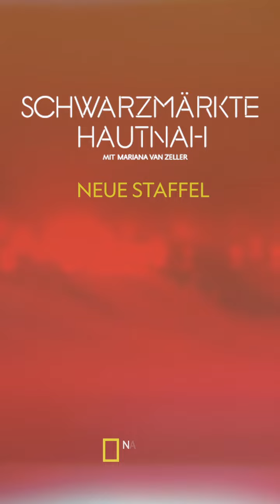Toughe Narco-Soldatin! | National Geographic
Weibliche Narcos, also Mitlieder der Drogenkartelle, sind immer häufiger zu finden.

Schwarzmärkte Hautnah - donnerstags, 22 Uhr auf National Geographic

Über die Serie:
Falschgeld, Waffen, Drogen, Gewalt – für fast alles gibt es einen Schwarzmarkt. In dieser packenden Reportage erkundet die preisgekrönte Journalistin Mariana van Zeller das gefährliche Innenleben der globalen Unterwelt – und kommt dem Milieu so nah wie nie zuvor.

Über National Geographic:
Der TV-Sender NATIONAL GEOGRAPHIC bietet inspirierende Unterhaltung mit fesselnden Dokumentationen und Dokuserien auf Deutsch und im englischen Original. Mit vielfältigen Themen und unentdeckten Geschichten zeigt der Sender die Welt so einzigartig, wie sie wirklich ist. National Geographic ist im TV empfangbar u.a. bei Sky, Vodafone,  M7 und der Deutschen Telekom.